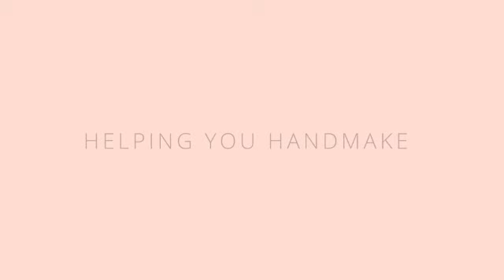Cardmaking For Beginners - Start Here To Learn To Make Beautiful Cards!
Have you thought about learning to make handmade cards? Are you overwhelmed with where and how to get started? Or are you starting out and looking for some great resources to help you learn? Watch along here and I'll share my best tips and resources in this Cardmaking For Beginners video.

I'll talk about why it's beneficial to make handmade cards, basic techniques you can try out, getting started with online resources including my website, YouTube channel, and more. Find these resources below, and start making beautiful handmade cards today!